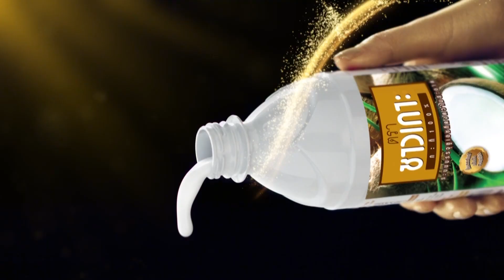พยากรณ์อากาศ 9 ธันวาคม 2565 | 11-14 ธ.ค. ทั่วไทยรับลมหนาวรอบใหม่ | TNN EARTH | 09-12-22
9-11 ธันวาคมนี้ ภาคใต้ตอนล่างต้องระวังอันตรายจากฝนที่ตกหนักถึงหนักมาก จากอิทธิพลของหย่อมความกดอากาศต่ำจะเคลื่อนตัวไปทางทะเลอันดามันตอนล่าง อาจทำให้เกิดน้ำท่วมฉับพลันและน้ำป่าไหลหลากได้ ขณะที่ประเทศไทยตอนบนเตรียมรับลมหนาวระลอกใหม่ในสัปดาห์หน้าติดตามรายละเอียดทั้งหมดได้กับคุณสุนิดา สวัสดิพรพัลลภ ใน TNN Earth